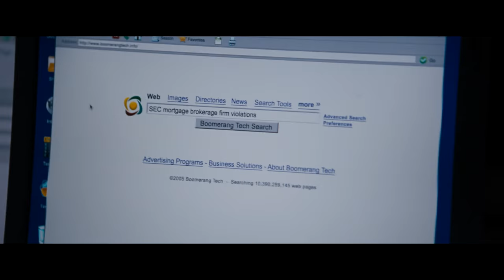The Big Short |Clip: Christian Bale stars in The Big Short in UK Cinemas Now | Paramount Pictures UK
Watch Christian Bale in this exclusive UK clip for Big Short. In Cinemas Everywhere Now.